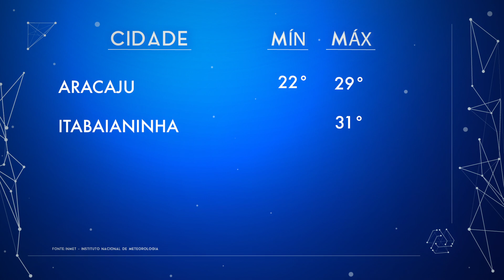Previsão do tempo para segunda-feira, 02/09/2024